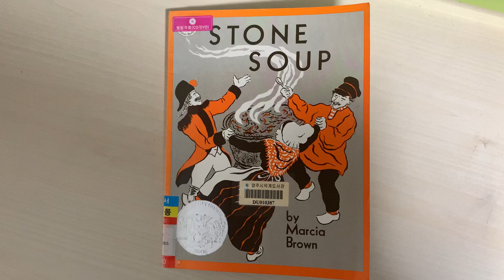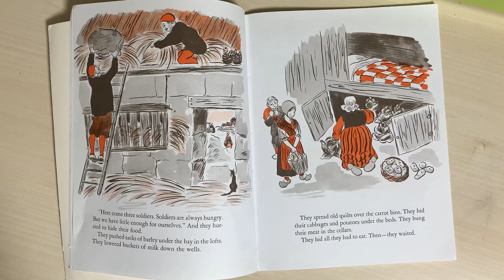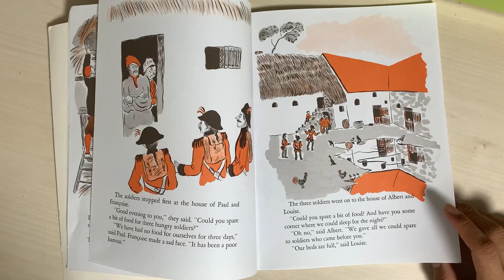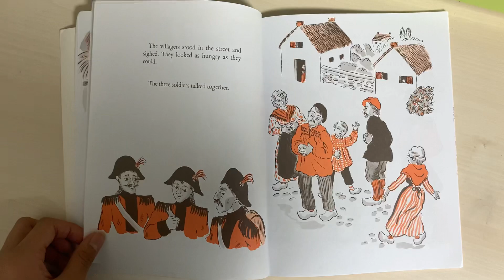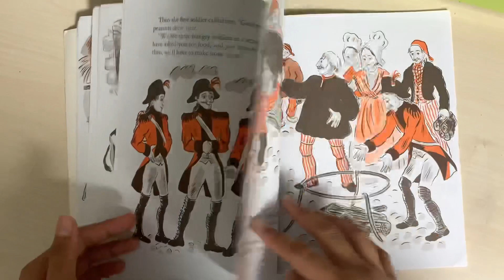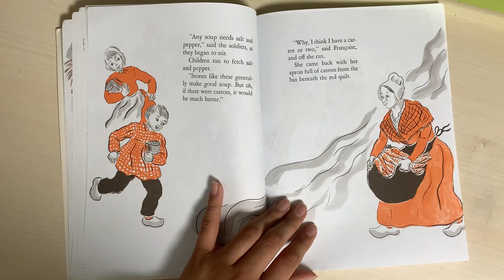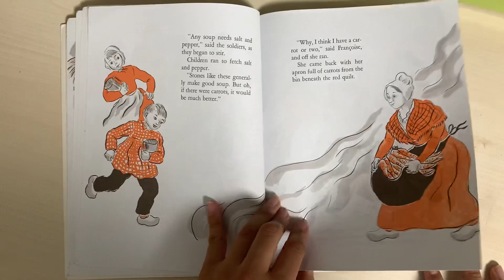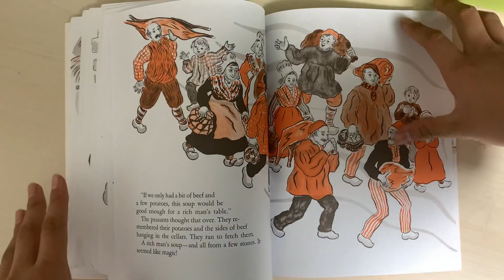348. STONE SOUP